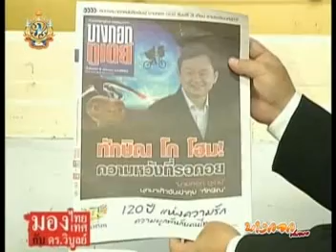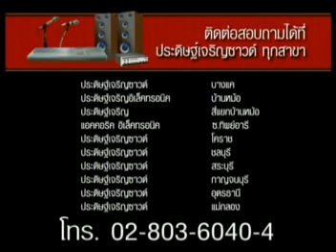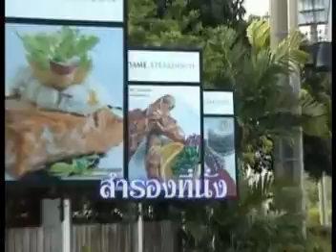มองไทยมองเทศ03/09/54ตอน1/2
รายการ มองไทยมองเทศ โดย ดร.วิบูลย์ แช่มชื่น ประเด็น " พรรคเพื่อไทยกับการแก้ไขรัฐธรรมนูญ " ผู้ร่วมรายการ คุณ ภาวัติ เหมะธุรินทร์ ประจำวันที่ 3 กันยายน 2554 ออกอากาศทุกวัน เสาร์-อาทิตย์ เวลา 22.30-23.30น. ทางช่อง MV bangkoktoday